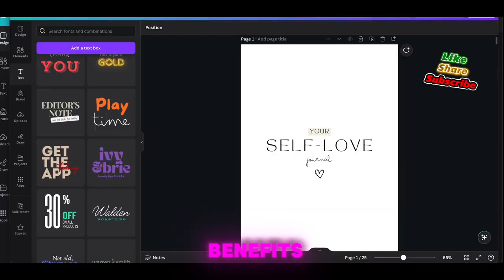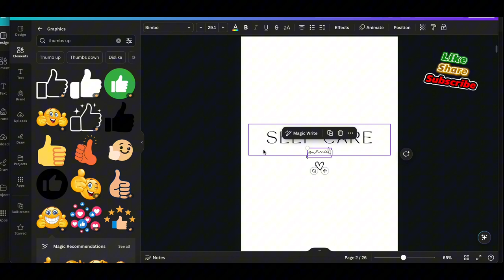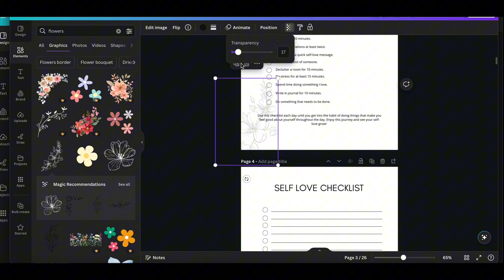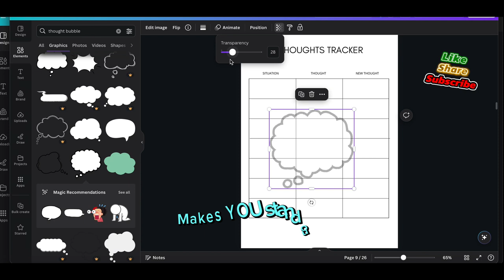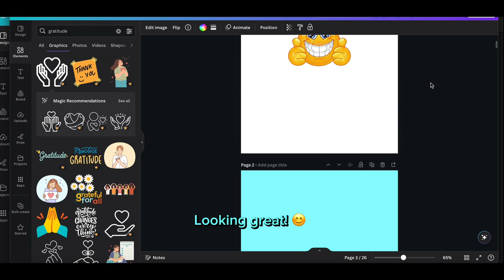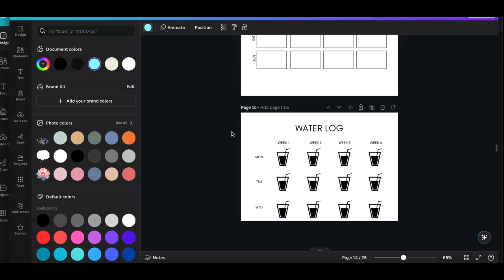10 Easiest reason to invest in PLR and MRR products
New to digital products as the creator. On this journey I would love for you to not do it alone, so let’s tap in!

📒 Resources 👇
Google Docs (has different info) -
Flips for profits (how to sell online)- @E

📒 Resources (Passive Income) 👇
UBC -
DONE FOR YOU DIGITAL PRODUCTS -
JOURNALS -
PLANNERS -
RANDOM DONE FOR YOU -

Here are the ways to work with us here at PMUSC:
⚡️Credit Report Dispute Takeover Team ( We do the disputes for you ) -
⚡️Work From Home (ARISE / 1099 Contractor) -
⚡️Virtual Assistant for you or your business -

🙏🏽FEEDBACK — What are your thoughts on the channel?

🔥Copyright Information for the music in video:
Uppbeat (free for Creators!)
@/new-life

Music from Uppbeat (free for Creators!)
@maze/trendsetter

Song: Step
Artist: Owl Nest

Song: I-85
Artist: Kia

Song: Avatar
Artist: Kia